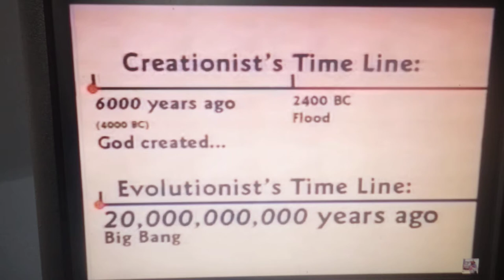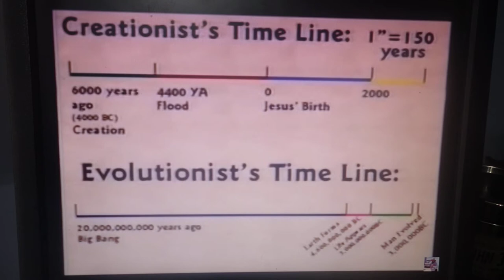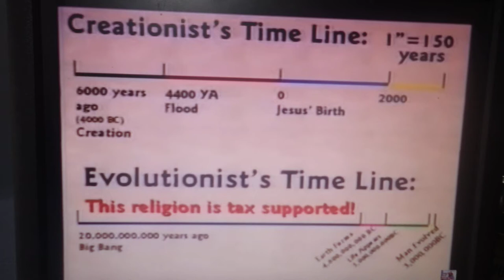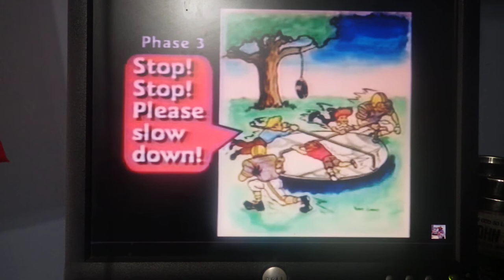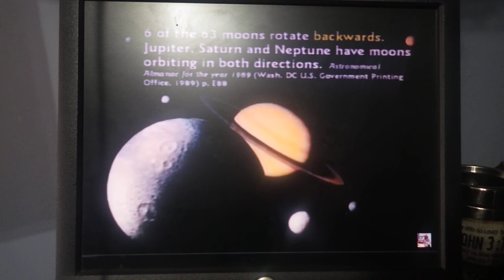Evolution is a Religion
1 Timothy 6:20 Timothy, keep that which is committed to thy trust, avoiding profane and vain babblings, and oppositions of science falsely so called:
Dr. Kent Hovind like many others easily proves how Evolution is faith based religion not science.
Darwin only had a Theology degree which is a degree in religion ironically. Darwin's peer Adam Sedgwick taught limited field geology to him & flatly rejected Darwin's fraudulent theory.  After reading Darwin's insane book  he wrote to Darwin that parts of it were completely false and filled him with sorrow. Astronomer Sir John Herschel also rejected Darwin's theory. A fellow of the prestigious Royal Society, he called Darwinian evolution, "the law of higgledy-piggledy." Evolution claims that life developed spontaneously by time and chance, but Louis Pasteur was motivated to prove that life only comes from life. Science philosopher William Whewell would not allow Darwin's book into the Cambridge University Library. James Clerk Maxwell strongly opposed Darwinian evolution.

Ironically, it was the racist churchmen of Darwin's time who embraced Darwinian evolution because it featured their race as the favored most evolved race and said others were closer to apes giving giving sought after scientific excuse for slavery which was big in those times. And when those who grew up in evolutionist churches got their science degrees, all they knew was that "everyone" had always supported evolution. This illustrates how a church's lack of faithfulness can change the worldview of an entire culture for the worse.

We see the redundant scam religion of Evolution forced on impressionable minds in schools across the western world. This is one of the base reasons the west is decaying and is about to be judged by fire from God through Russia.*

scienceagainstevolution.info/index.shtml

A notable case of a scientists using fraudulent material to promote Darwinism was the work of German scientist and atheist Ernst Haeckel. Noted evolutionist Stephen Gould wrote the following regarding Ernst Haeckel's work in a March 2000 issue of Natural History:
“ "Haeckel’s forceful, eminently comprehensible, if not always accurate, books appeared in all major languages and surely exerted more influence than the works of any other scientist, including Darwin…in convincing people throughout the world about the validity of evolution... Haeckel had exaggerated the similarities [between embryos of different species] by idealizations and omissions. He also, in some cases — in a procedure that can only be called fraudulent — simply copied the same figure over and over again.…Haeckel’s drawings never fooled expert embryologists, who recognized his fudgings right from the start. Haeckel’s drawings, despite their noted inaccuracies, entered into the most impenetrable and permanent of all quasi-scientific literatures: standard student textbooks of biology... Once ensconced in textbooks, misinformation becomes cocooned and effectively permanent, because…textbooks copy from previous texts. [W]e do, I think, have the right to be both astonished and ashamed by the century of mindless recycling that has led to the persistence of these drawings in a large number, if not a majority, of modern textbooks!"[1] ”

The biggest shame on the faith in america is that the "christians" sit by and allow their children to be taught in schools that they share common ancestry with apes instead of purposely being created by a loving God. SHAMEFUL!